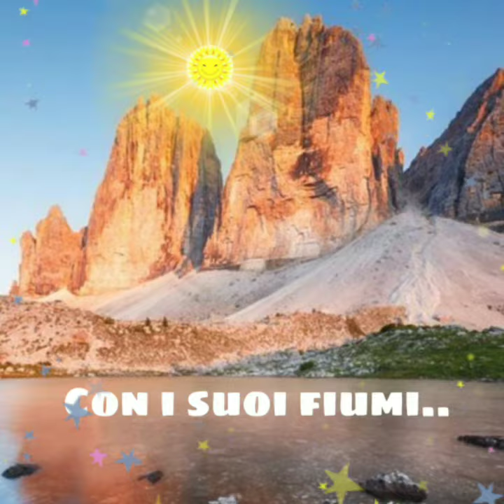Buon Mercoledì V15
Il Paradiso è il Nostro Pianeta

non c'è posto migliore che noi conosciamo in tutto  l'universo!

Salviamolo da tutto ciò che vuole distruggerlo!

Buon Mercoledì!

*Se ti è piaciuto metti un mi piace👍

*Se vuoi puoi lasciare un commento mi fa piacere sapere cosa ti è piaciuto del video.

(se non lo hai già fatto) e potrai vedere altri bellissimi video da condividere

*Puoi Condividerlo su tutti i tuoi Social 🌎🌍🌏

*Puoi trovarmi anche su Pinterest con anche immagini bellissime e simpatiche da condividere.